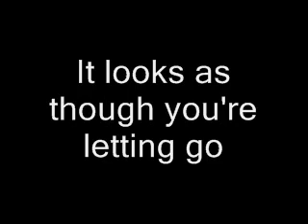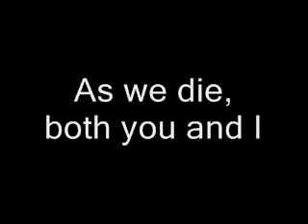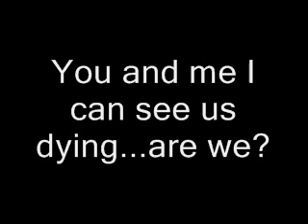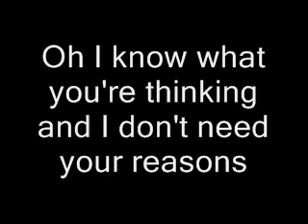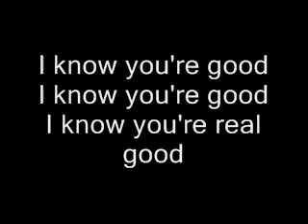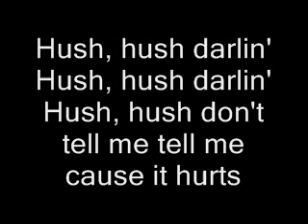Don't Speak by No Doubt with lyrics